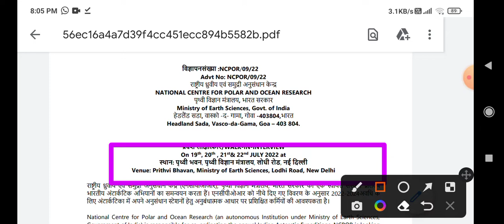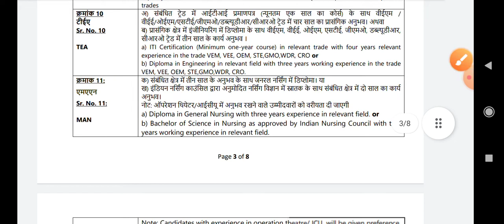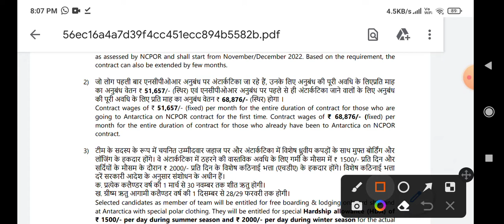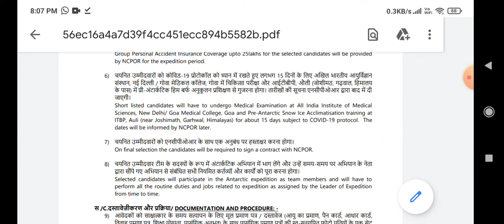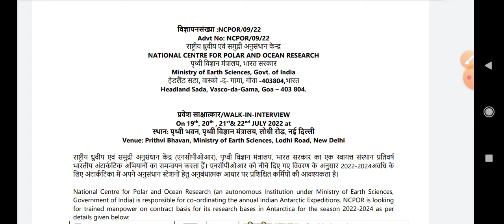😍⚡DELHI STAFF NURSE VACANCY FULL NOTIFICATION 2022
Male staff nurse vacancy in delhi,
qualification GNM, bsc nursing
experience - 2-3 years
salary-61k